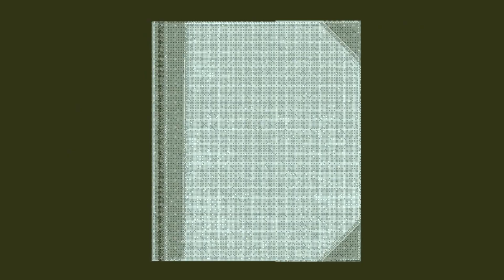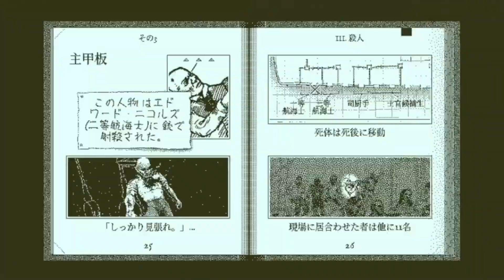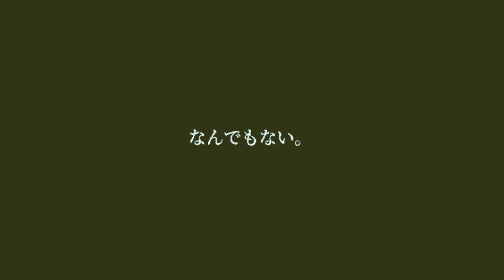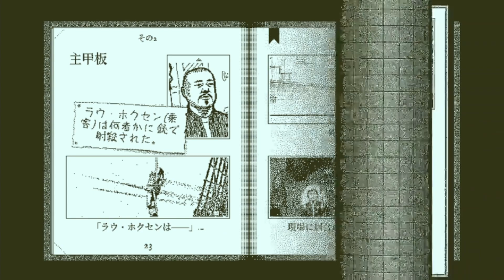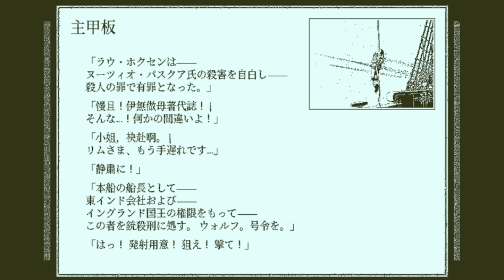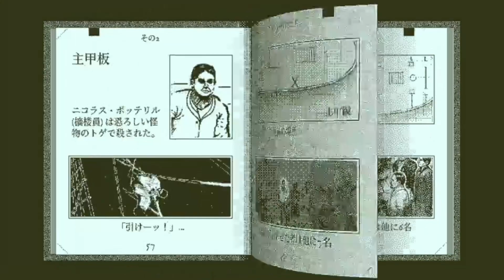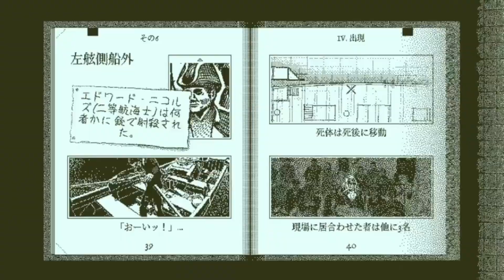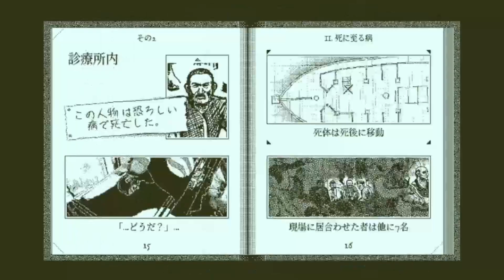乗組員全員の謎を解き明かせ！！本格推理ゲームをこじかがプレイ【Return of the Obra Dinn】#6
今回はさすがにましだろ

ゲーム音声が大きい場合はコメントしてください